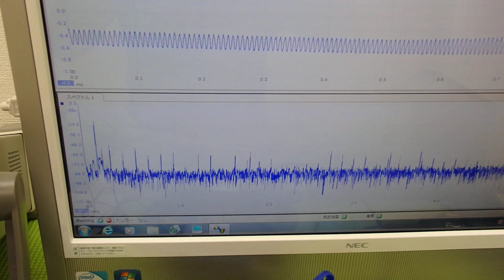ＬＣＰ樹脂容器を利用した超音波実験 ultrasonic-labo